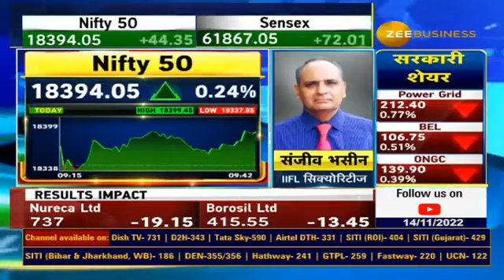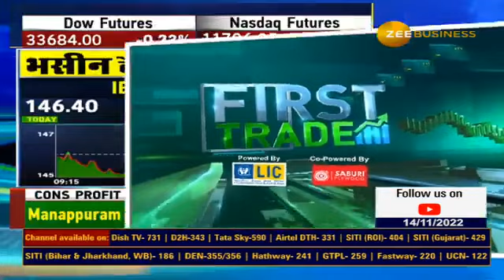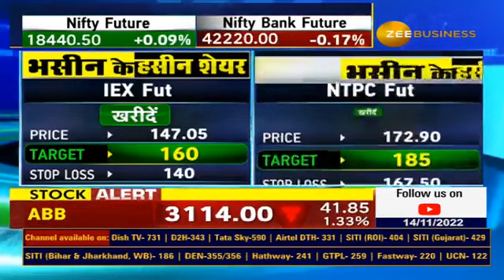Sanjiv Bhasin's stock recommendations- IEX, NTPC & ICICI Banks | Bhasin Ke Haseen Shares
✨IIFL सिक्योरिटीज के संजीव भसीन का आज बाजार पर कैसा है आउटलुक?

 sanjiv bhasin ने आज IEX Fut, NTPC Fut और ICICI Bank Fut में क्यों दी निवेश की सलाह?

जानिए टार्गेट्स और स्टॉपलॉस इस वीडियो में...